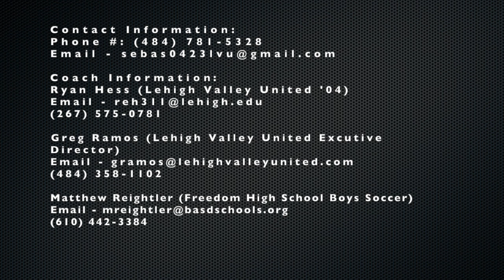Sebastian Garces Soccer Highlights